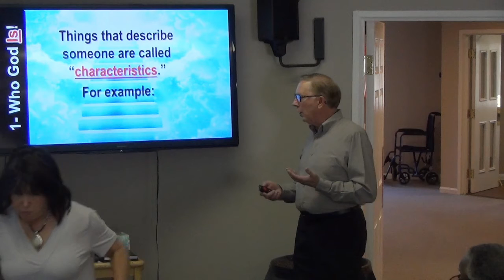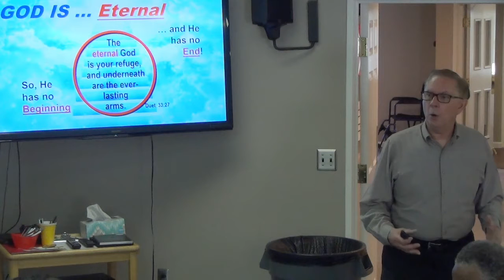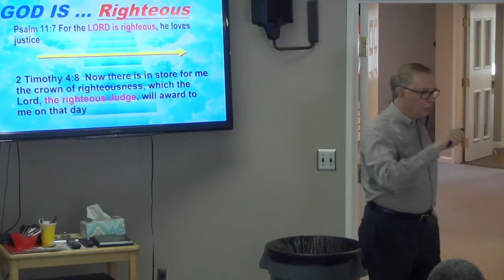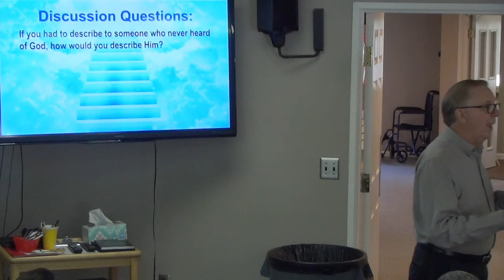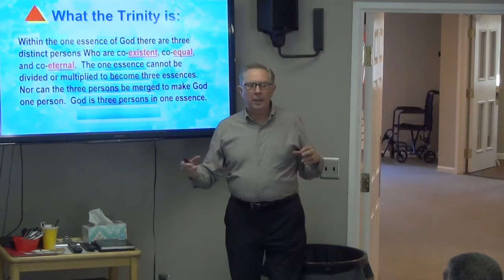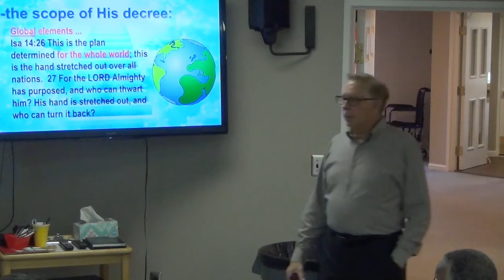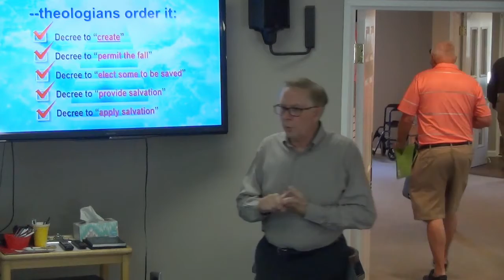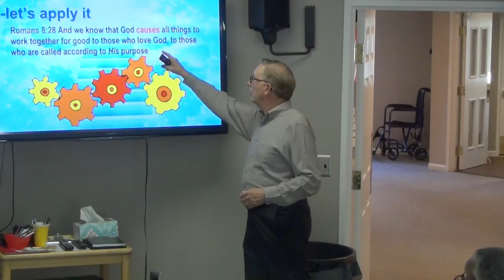Digging Deeper into: The Knowledge of God wk 2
Digging Deeper into:  The Knowledge of God